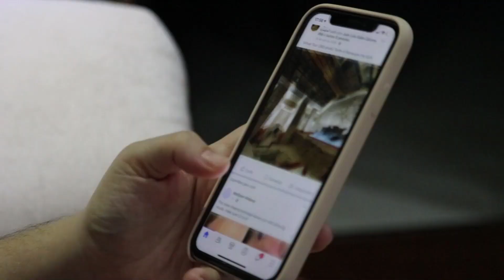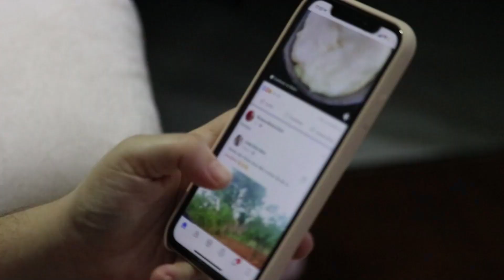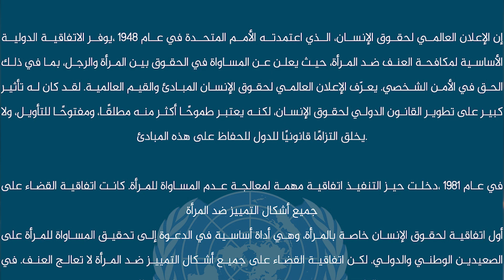العنف ضد المرأة ودور وسائل التواصل الاجتماعي في تطبيعه